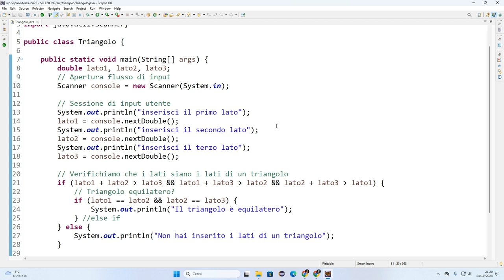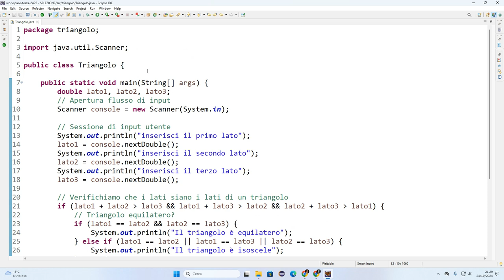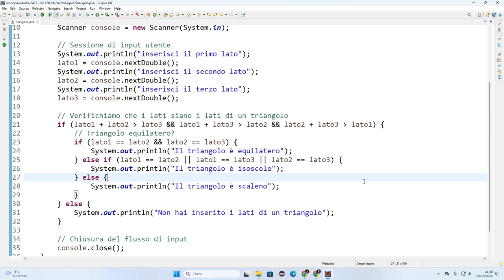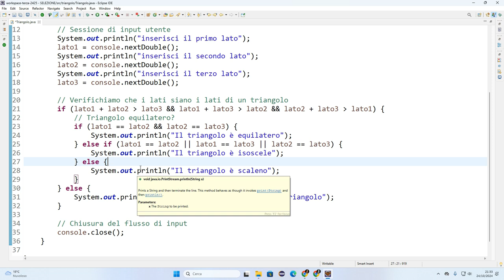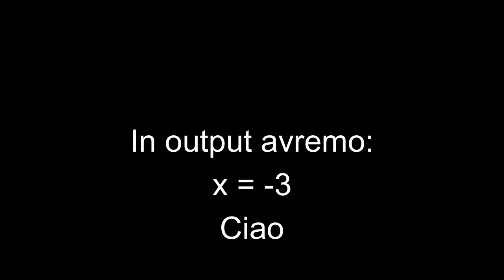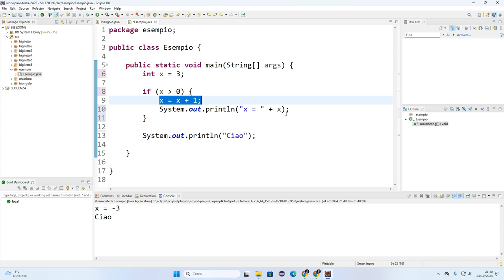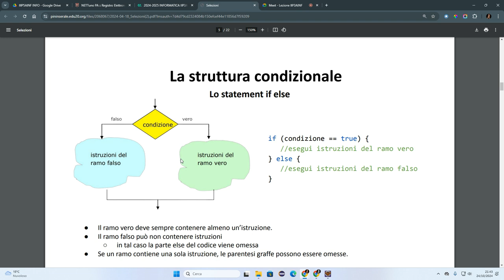Esercizio Triangolo - Seconda parte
Continuazione dell'esercizio Triangolo: scrivere un programma Java che, date 3 misure e accertato che siano lati di un triangolo, determini se esso è equilatero, isoscele o scaleno.